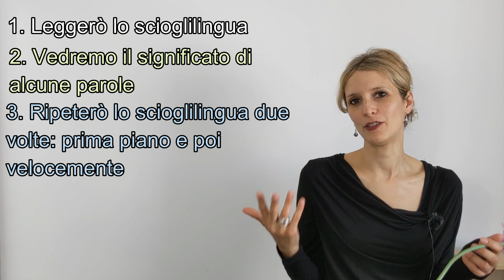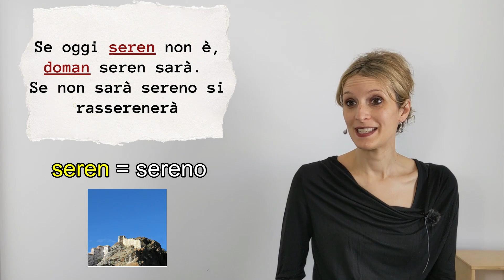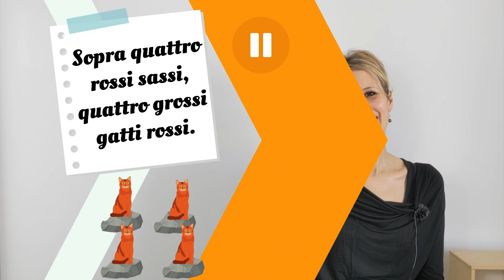Learn Italian Post-Intermediate (B2): Migliora la pronuncia con gli scioglilingua- Tongue twisters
Learn Italian Post-Intermediate (B2): Migliora la pronuncia con gli scioglilingua- Improve your pronunciation with these Italian tongue twisters

Ecco la trascrizione degli scioglilingua:
1) Trentatré trentini entrarono a Trento tutti e trentatré trotterellando.
2) Sopra la panca la capra campa, sotto la panca la capra crepa.
3) Se oggi seren non è, doman seren sarà. Se non sarà sereno, si rasserenerà.
4) Sopra quattro grossi sassi, quattro grossi gatti rossi.
5) Tre tigri contro tre tigri, tre tigri contro tre tigri.
6) Eva dava l'uva ad Ava. Ava dava le uova ad Eva. Ora Eva è priva d'uva mentre Ava è priva d'uova.